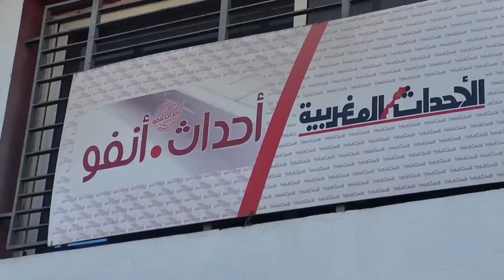اخشيشن: بنكيران يمارس الخبث السياسي بتهجمه على الإعلام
تسجل النقابة الوطنية للصحافة المغربية باستياء تنامي ظاهرة استهداف الصحافيين والصحافيات من طرف بعض الفاعلين السياسيين، وتطالب بالكف عن هذا السلوك المشين، إذ من حق وسائل الإعلام ممارسة دورها في إطار احترام كامل للقوانين ولميثاق أخلاقيات المهنة، كما أنه من حق أي شخص اعتبر أنه طاله ضرر من عمل صحافي ما، أن يسلك المساطر القانونية التي يقدرها مناسبة لإعادة الاعتبار إليه وحفظ حقوقه التي قد يكون طالها ضرر ما.

# أخبار_عاجلة